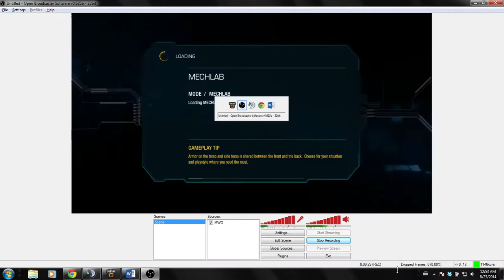Invasion Force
The invasion of Sarmaxa under the leadership of the terrible general.